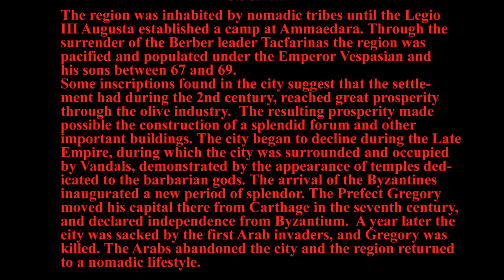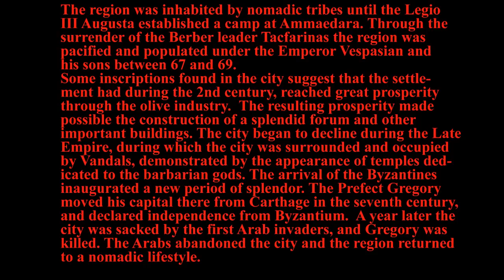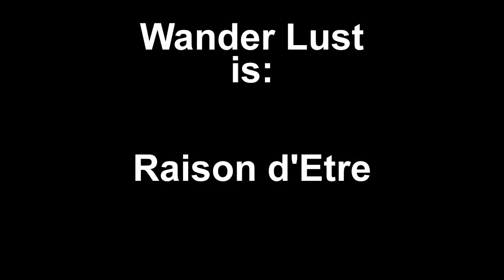Sbeitla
The region was inhabited by nomadic tribes until the Legio III Augusta established a camp at Ammaedara. Through the surrender of the Berber leader Tacfarinas the region was pacified and populated under the Emperor Vespasian and his sons between 67 and 69. Some inscriptions found in the city suggest that the settlement had during the 2nd century, reached great prosperity through the olive industry.  The resulting prosperity made possible the construction of a splendid forum and other important buildings. The city began to decline during the Late Empire, during which the city was surrounded and occupied by Vandals, demonstrated by the appearance of temples dedicated to the barbarian gods. The arrival of the Byzantines inaugurated a new period of splendor. The Prefect Gregory moved his capital there from Carthage in the seventh century, and declared independence from Byzantium.  A year later the city was sacked by the first Arab invaders, and Gregory was killed. The Arabs abandoned the city and the region returned to a nomadic lifestyle.